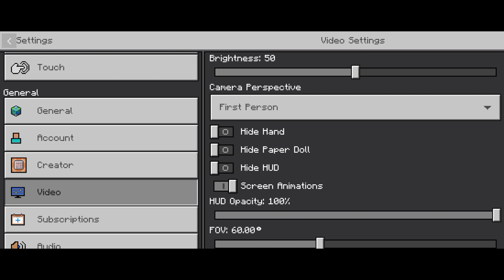استعراض مود السيارات فى ماين كرافت للجوال:Review car mod in Minecraft for mobile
No Link because it's Private Sorry